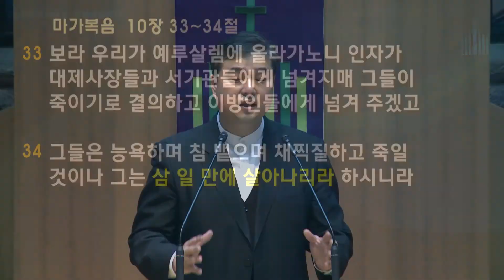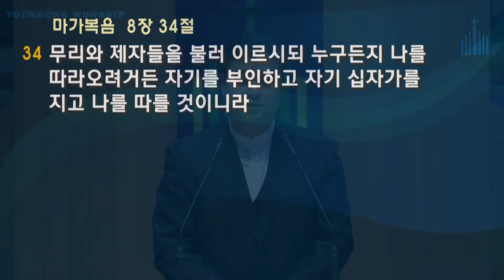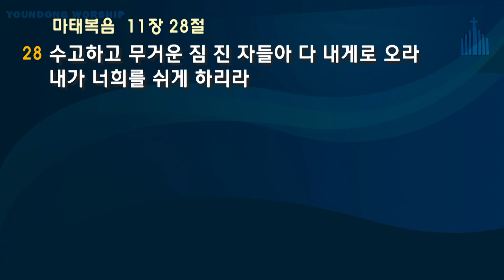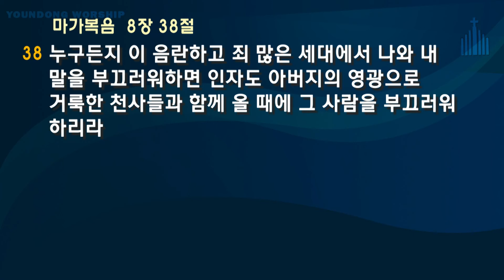2020.12.23 - 연동교회 수요기도회 - 김원규 목사